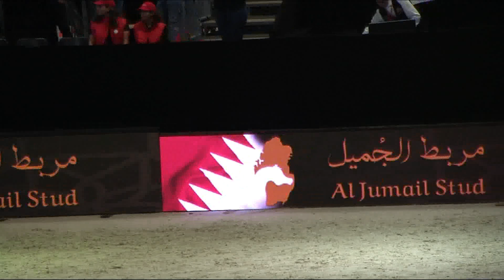youtube video #-POlizVqnrs